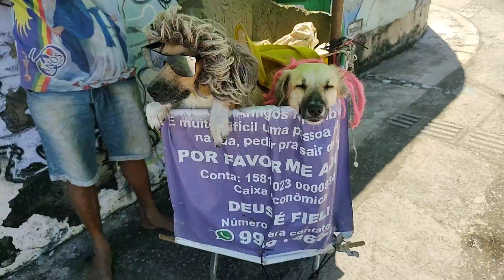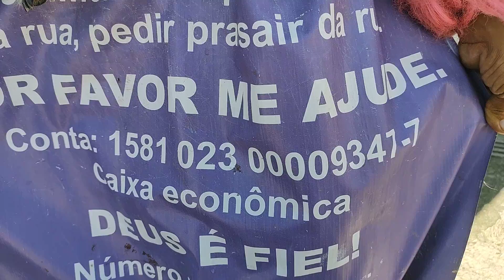Pedimos ajuda para Jurandir e sua família.